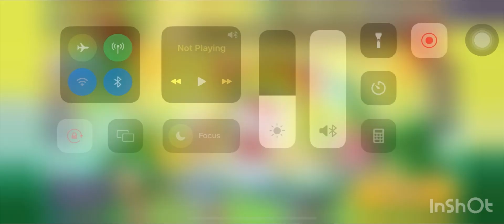CROB Champions League (Pizza Delivery Area) Lotus Longan 689M | Jinx | Cookie Run OvenBreak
Guild Jinx!
Champions League (Pizza Delivery Area) Lotus Dragon Longan Dragon 689M! 🤩😭🤩😭🤩

00:00 Intro
00:10 Run
04:17 End